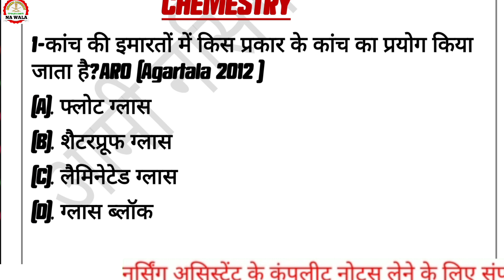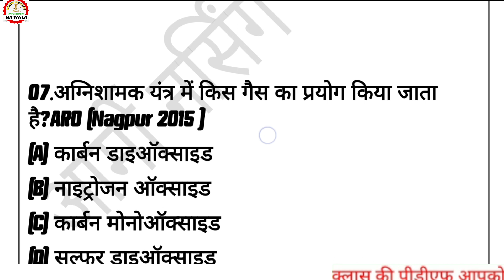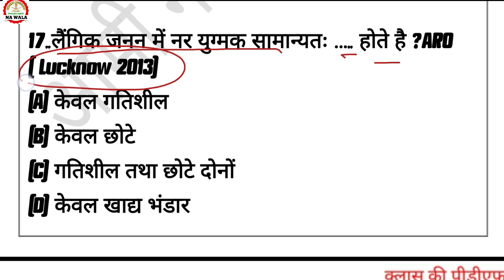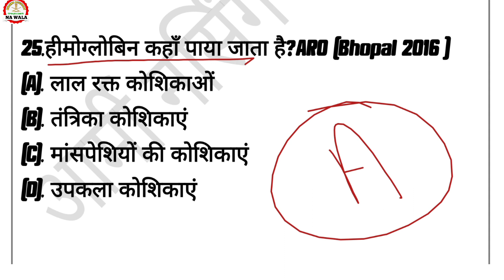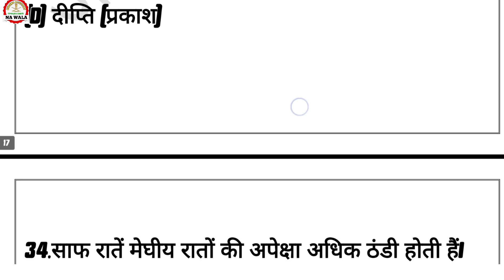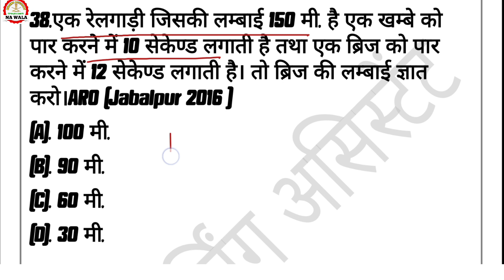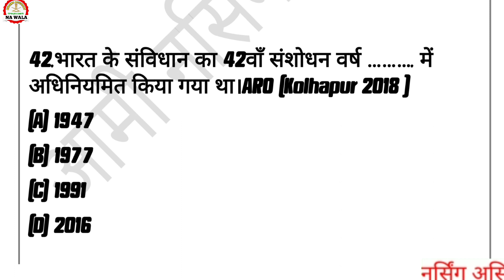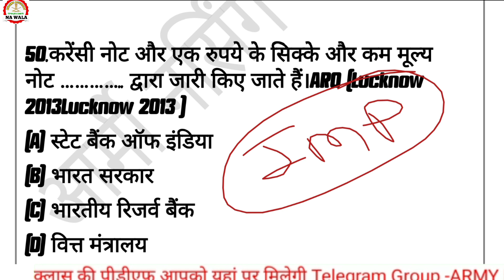नर्सिंग असिस्टेंट | Nursing Assistant Previous year PAPER | NA Science question | NA WALA | SET 35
1. army na exam paper,
2. amc na original paper,
3. na army question paper,
4. army technical paper set,
5. amc army nursing assistant,
6. NA WALA army classes technical,
7. army nursing assistant exam,
8. NA WALA  nursing assistant classes,
9. amc nursing exam question paper,
10. army technical exam preparation,
11. nursing assistant original paper,
12. NA WALAarmy classes nursing classes,
13. army nursing assistant math class,
14. nursing assistant model paper pdf,
15. nursing assistant paper ki taiyari,
16. na paper,icu nurse,na wala,
17. nursing assistant previous year paper,
18. nursing question paper for 2021,
19. most repeated questions in nursing,
20. army nursing assistant sample paper,
21. na origenal paper,army na exam paper,
22. army nursing assistant question paper pdf,
23. amc na original paper,
24. army movienursing assistant original paper,
25. army nursing assistant previous year paper,
26. army nursing assistant model question paper,
27. army technical paper set,
28. NA WALA